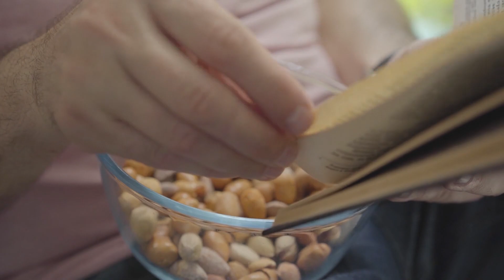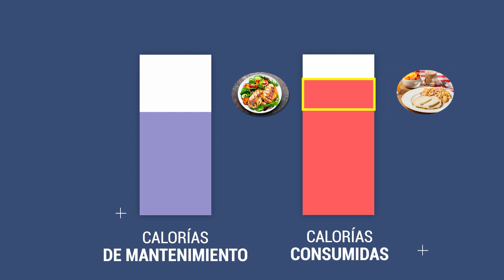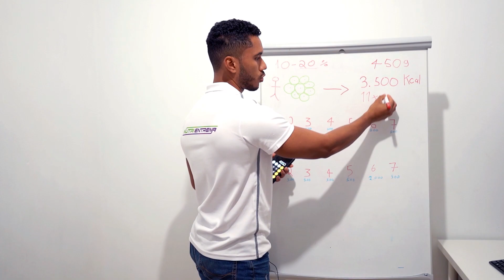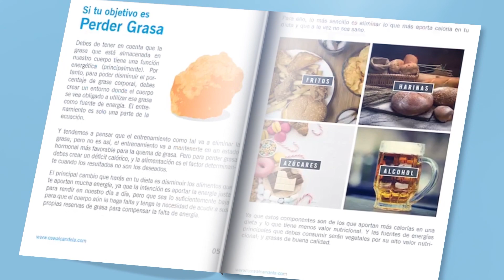Por qué los FRUTOS SECOS no te dejan perder peso